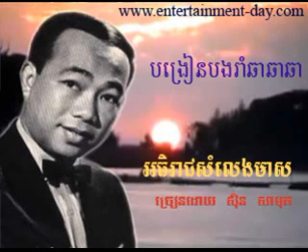Ben Ron -251 Bong Rean Bong Rom Cha Cha Cha